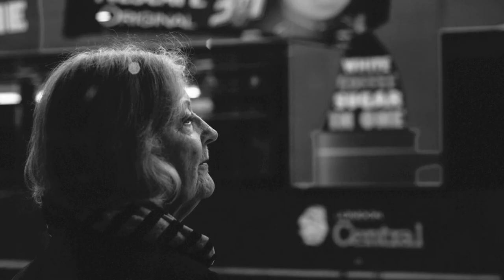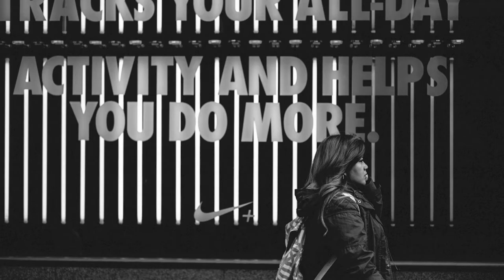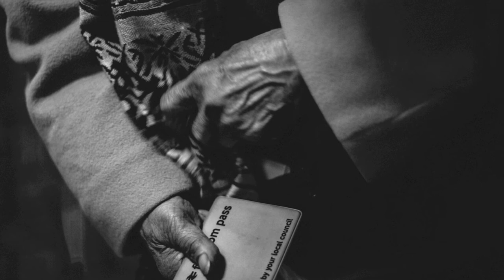Street - Paul Bence